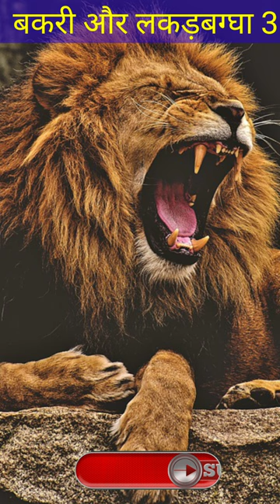बकरी और लकड़बग्घा🐐Goat and hyena🦁 🐐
lessonable Story
moral story
panchtantra ki kahaniyan
Bakri aur lakkdbagha Ki kahani